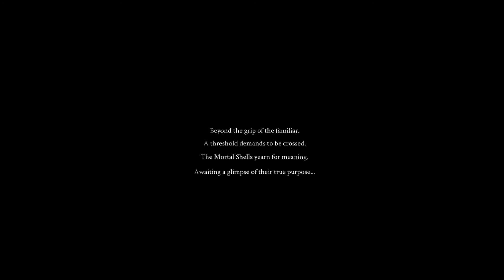Un digno Soulslike - Mortal Shell - Primeras Impresiones